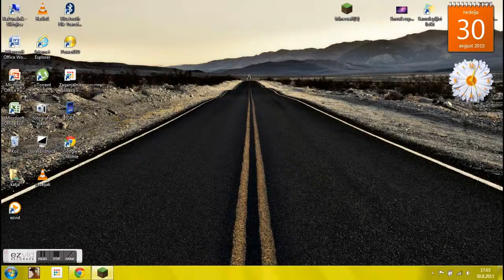how to make torch/light in minecraft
how to make light/torch in minecraft!